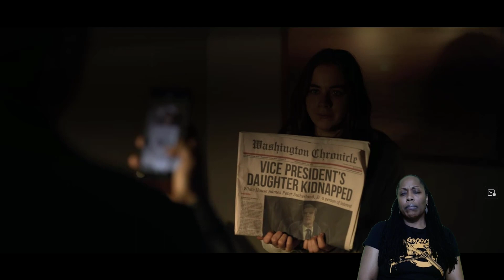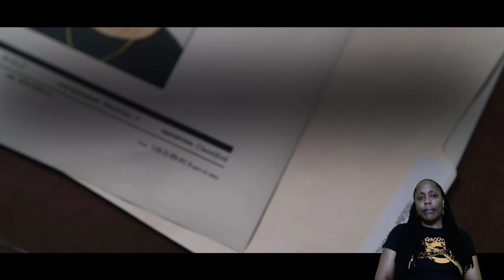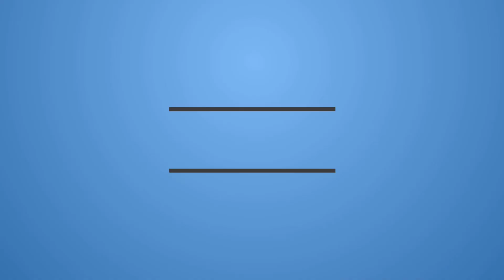THE NIGHT AGENT – SEASON 1 EPISODE 7 ”BEST SERVED COLD” | REACTION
Synopsis: Now in hiding, Peter and Rose grow closer and investigate a potential bombing suspect. At the White House, the conspirators obtain a disturbing tape.